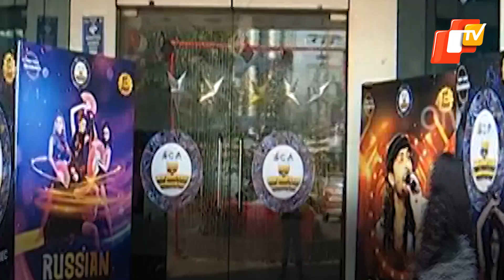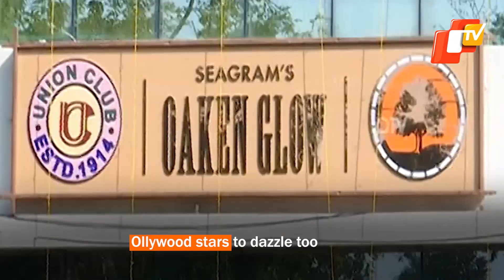Odisha's Twin City All Set To Bid Adieu To 2022, Welcome 2023 | New Year 2023